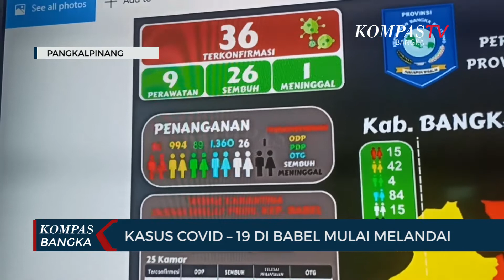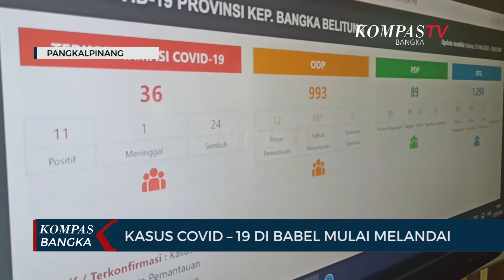KASUS COVID–19 DI BABEL MULAI MELANDAI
TERCATAT HINGGA KINI DI KEPULAUAN BANGKA BELITUNG, 42 WARGA POSITIF COVID -19 DAN 24 PASIEN DIANTARANYA DINYATAKAN SEMBUH.
DENGAN JUMLAH TERSEBUT, KASUS COVID 19 DI KEPULAUAN BANGKA BELITUNG MULAI TERBILANG MULAI MELANDAI.
KEBIJAKAN PEMERINTAH DAERAH KEPULAUAN BANGKA BELITUNG DENGAN MEMBATASI PERJALANAN PESAWAT DAN KAPAL, MENJADI SALAH SATU FAKTOR, SEHINGGA MINIMNYA ORANG LUAR YANG MASUK KE  BANGKA BELITUNG.